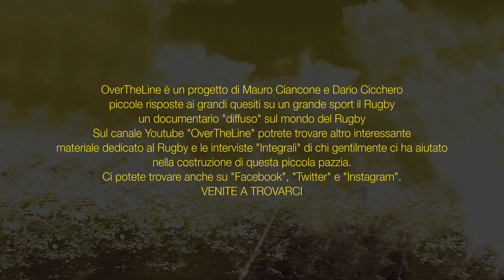"Vite" da Rugby - Conosciamo Giovanni Poggiali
Intervista a Giovanni Poggiali

Presidente del Comitato Regionale Emilia-Romagna della Federazione Italiana Rugby

Conosciamo Giovanni Poggiali

Si ringrazia
Giovanni Poggiali per la sua disponibilità e gentilezza nel raccontarsi

Musica
5-O-July
di Dan Lebowitz